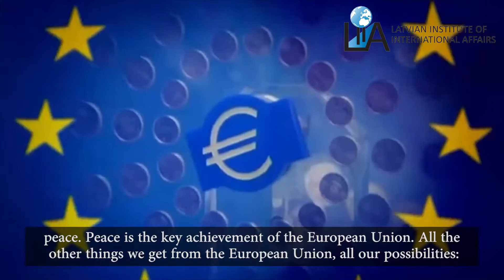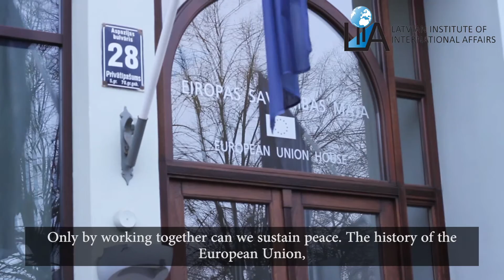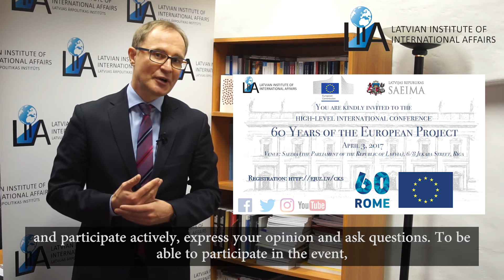High-level international conference: "60 Years of the European Project" April 3, 2017